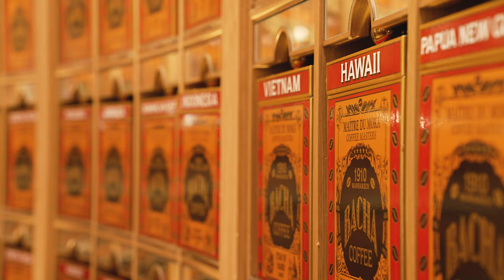World's Largest Bacha Coffee Store at Changi Airport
But first, coffee ☕ Here’s what to expect at the world’s largest Bacha Coffee store that's newly opened in T3 Departure Transit!